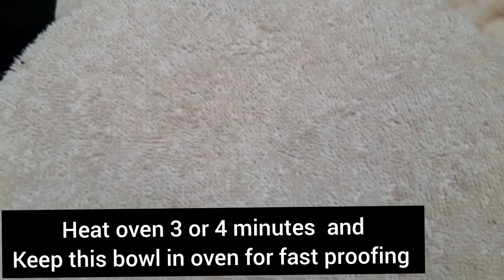This Milk Bread Recipe Is Awesome|SPONGY MILK BREAD WITH SPECIAL INGREDIENT#milkbreadrecipe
super soft milk bread recipe.
Try this. You will love this soft bread.
Ingredients.

bread flour  350 grm
egg 1
milk 120 ml
heavy cream 80 ml
sugar 2 tblsp